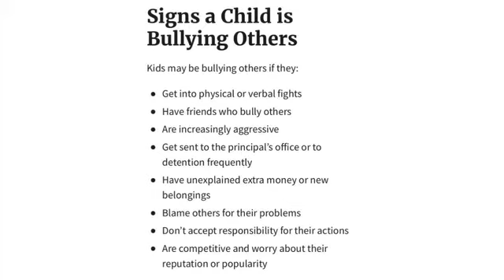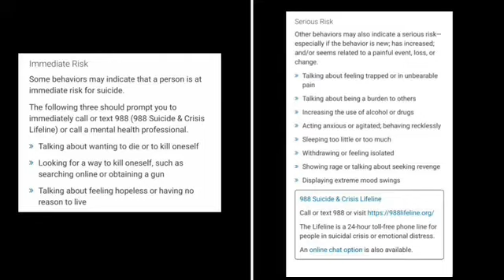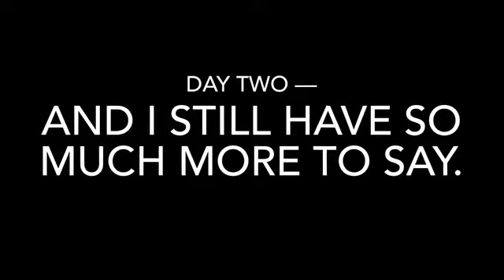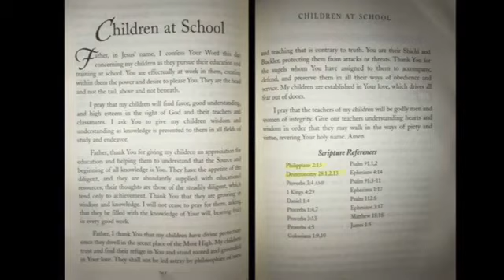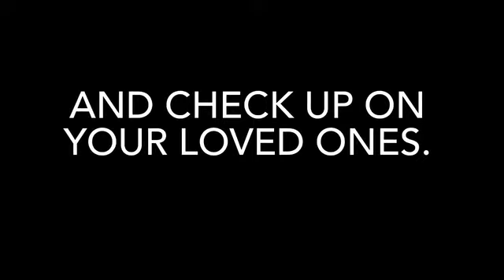A Mother's Plea: LET'S TALK ABOUT ANTI-BULLYING & SUICIDE PREVENTION | Crown Me Quita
Four days ago, an eighth-grade student at the middle school that my daughter used to attend committed suicide. My heart is heavy, I'm angry, I'm fed up, and I want to be a part of change. Therefore, this video is my way of processing a plethora of emotions in a candid and unfiltered way, while simultaneously raising awareness and providing recourses.

I'd normally end with "Happy YouTubing", but this moment isn't at all happy -- so instead I'll end with this...

Pay attention to the signs and be a part of the change!